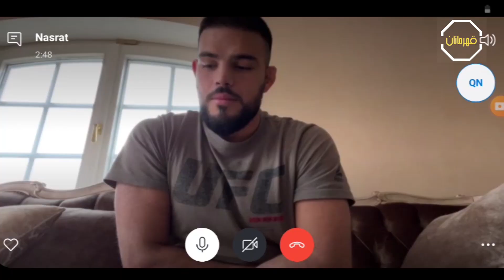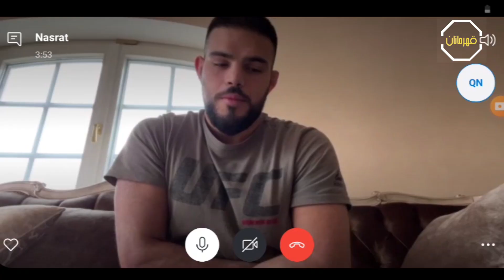Special New Interview with AFG UFC fighter Nasrat Haqparast | مصاحبه ویژه نصرت حق پرست با قیس نوابی